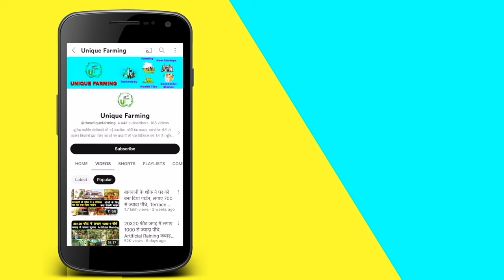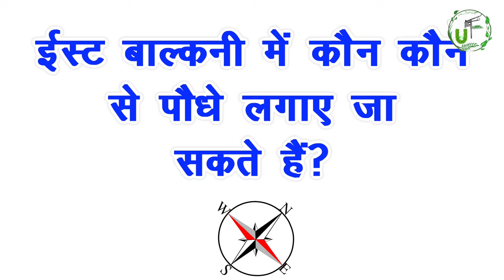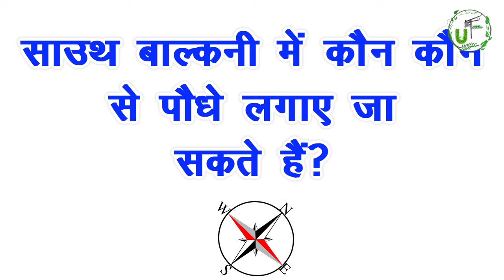वास्तु + विज्ञान: कौन सी दिशा में लगाएं कौन सा पौधा 😍 Indoor + Outdoor Plants 🌿Expert से जानिए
In Vastu Shastra, it is advised to plant plants according to the directions. According to Vastu, a plant planted in the right direction can change luck. But science also believes that luck does not affect the direction of plants, but it has an impact on the growth of plants. Studies have proved that the growth, fruits and flowers of the plant depend on the right direction of the plant. Directions refer to the sunlight the plant receives. In this video, gardening expert, plant stylist Ajay will tell us which plant should be planted in which direction. People who do gardening in the balcony. This video is also special for them because in it the names of plants that grow according to East, West, North and South balcony are also mentioned.
वास्तुशास्त्र में पौधों को दिशाओं के हिसाब से लगाने की सलाह दी जाती है। वास्तु के अनुसार सही दिशा में लगा पौधा किस्मत बदल सकता है। लेकिन  पौधों की दिशाओं पर किस्मत का तो नहीं लेकिन पौधे की ग्रोथ पर असर को विज्ञान भी मानता है। अध्ययनों में साबित हुआ है कि पौधे की सही दिशा पर पौधे की ग्रोथ, फल व फूल निर्भर है। दिशाओं का अर्थ पौधे को मिलने वाली धूप से है। इस वीडियो में गार्डनिंग एक्सपर्ट, प्लांट स्टाइलिश्ट अजय हमें बताएंगे कि कौन सा पौधा किस दिशा में लगाना चाहिए। जो लोग बाल्कनी में गार्डनिंग करते हैं। यह वीडियो उनके लिए भी खास है क्योंकि इसमें पूर्व, पश्चिम, उत्तर, दक्षिण बाल्कनी के अनुसार ग्रोथ करने वाले पौधों के नाम भी बताए गए हैं।

For More Videos Like this  Follow us on-